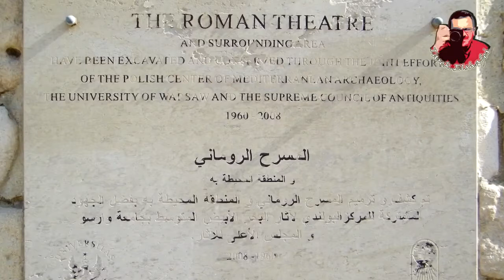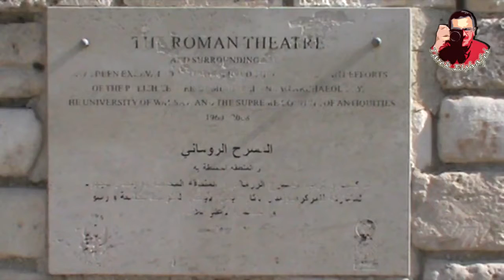A tour in the 'Roman Theater' - Alexandria, EG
Roman Amphitheater at midtown- Alexandria Egypt
المسرح الروماني معلم من أهم معالم مدينة الإسكندرية - مصر